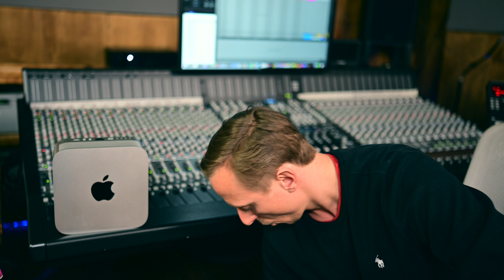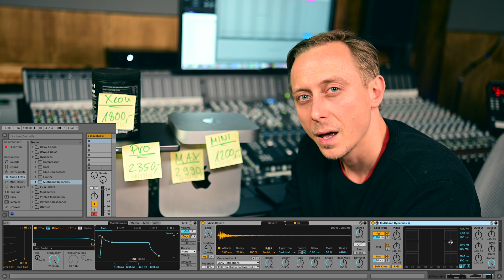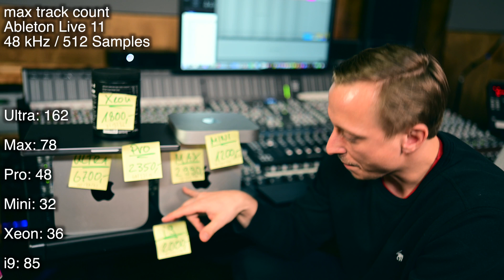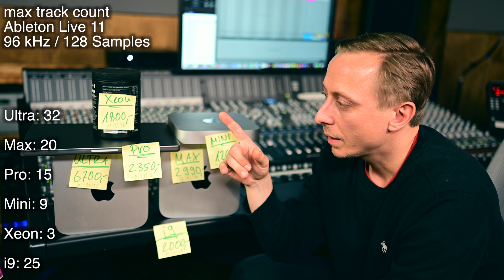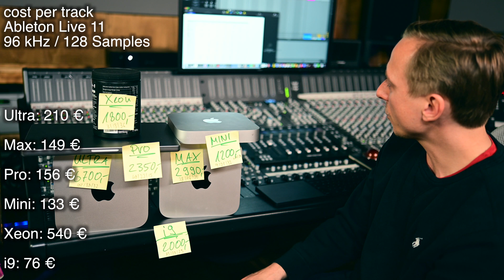Benchmark Apple M1 Audio Performance Live 11 – Mac Studio Ultra, Max, Pro, Mini, Mac Pro Xeon, i9 PC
M1 Benchmark – Ultra, Max, Pro, Standard
+ Mac Pro 6.1 Xeon (6-Core 3,5 GHz, 64 GB RAM)
+ Intel PC i9 (8-Core 3,6 GH 9900K, 32 GB RAM)

Mac Studio M1 Ultra: 20 Core/64 GPU, 128 GB
Mac Studio M1 Max: 10 Core/24 GPU, 64 GB
Mac Book Pro 14"  M1 Pro: 8 Core, 16 GB
Mac Mini 2020 M1: 8 Core, 8 GB

maximum track count with Ableton Live 11 (Universal Binary)
/// Wavetable-Synth (1 OSC, HQ-Mode) + Hybrid-Reverb + Multi-Dynamics ///

3:30 48 kHz / 512 Samples Buffer
Ultra: 162
Max: 78
Pro: 48
Mini: 32
Xeon: 36
i9: 85

4:30 96 kHz / 512 Samples Buffer
Ultra: 88
Max: 46
Pro: 23
Mini: 21
Xeon: 13
i9: 39

4:50 96 kHz / 128 Samples Buffer
Ultra: 32
Max: 20
Pro: 15
Mini: 9
Xeon: 3
i9: 25